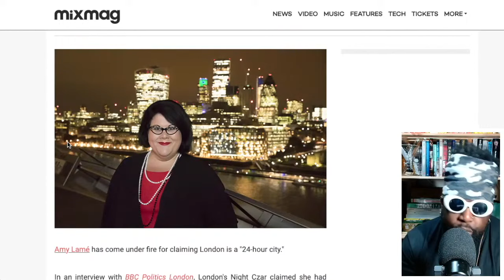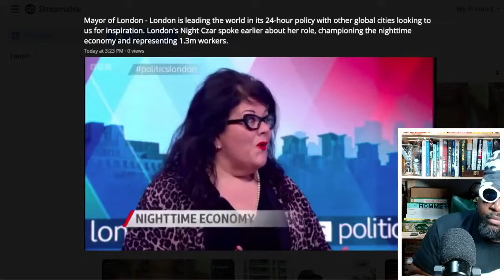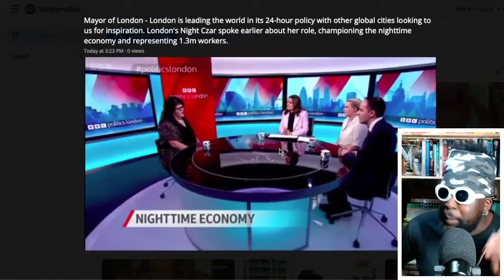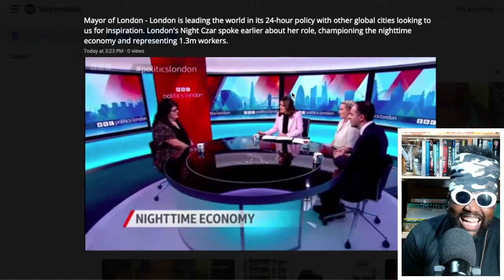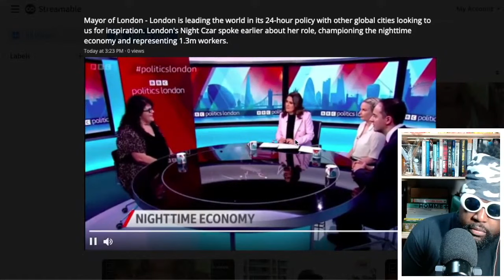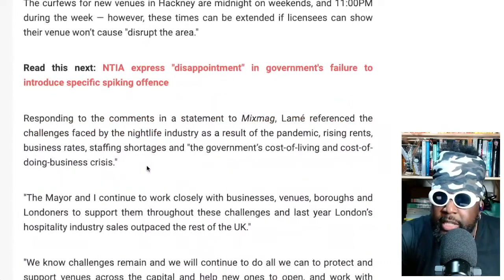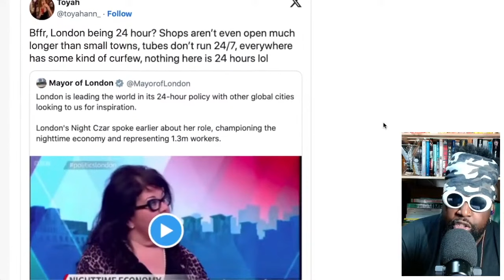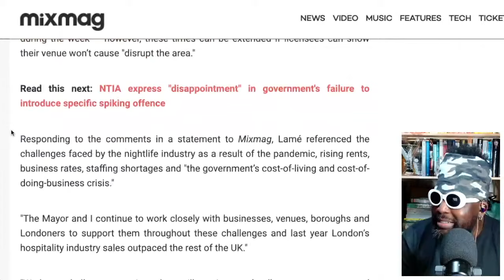WHY London’s Night Czar Amy Lame MUST BE STOPPED